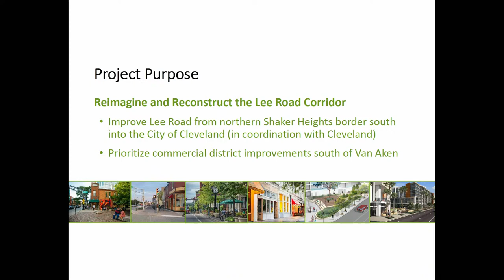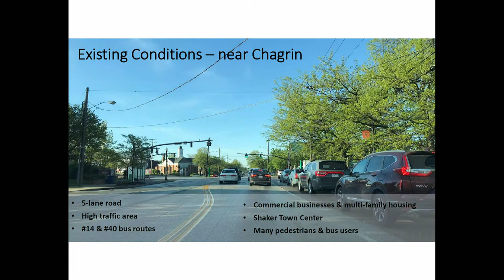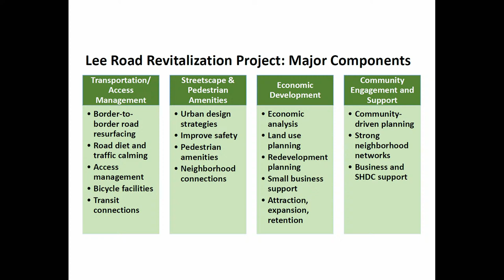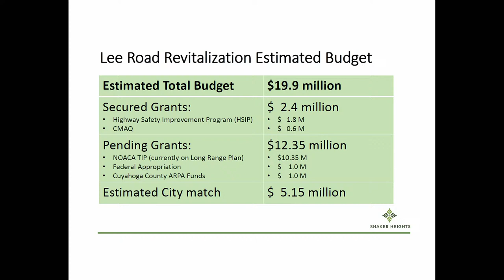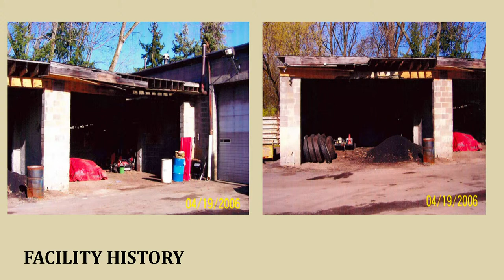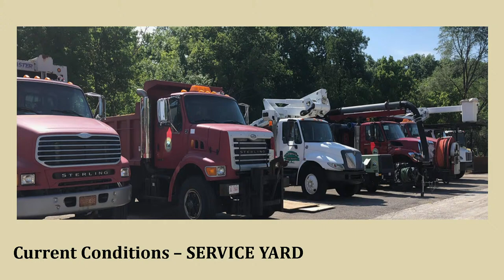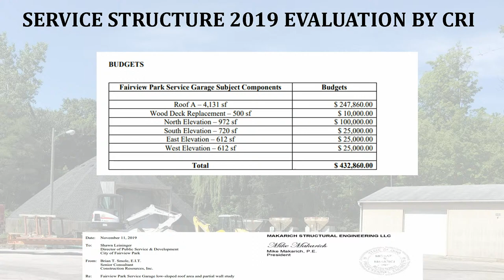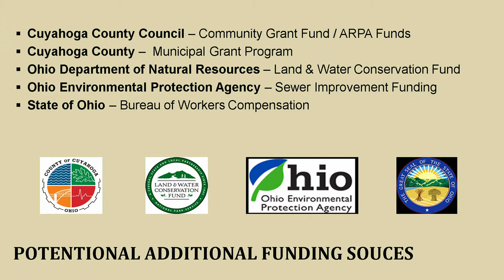2022.07.27 Public Works, Procurement & Contracting Committee Meeting